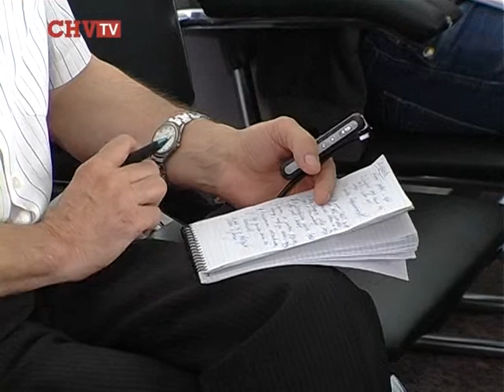Німецькі фахівці вчитимуть директорів шкіл як зберігати тепло і енергію